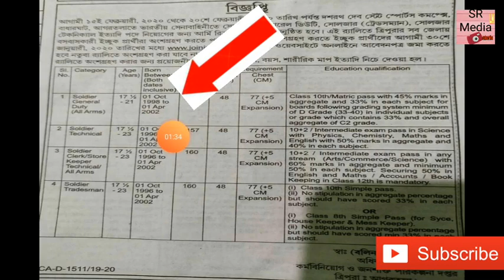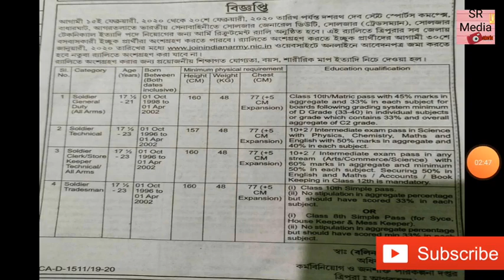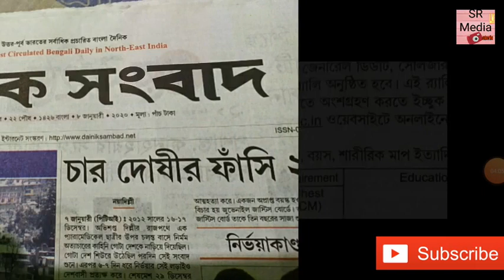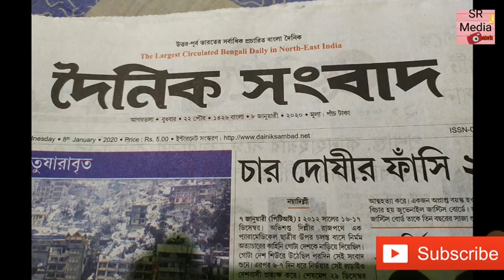ত্রিপুরায় সেনা সদস্য নিয়োগ করা হবে, Army men will be appointed in Tripura, নিয়োগ (আর্মি).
WELCOME TO